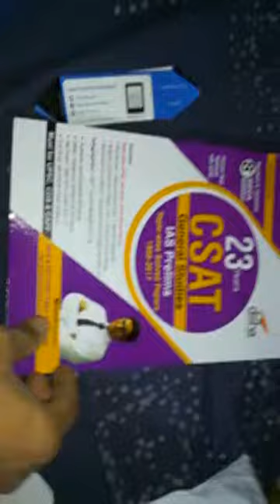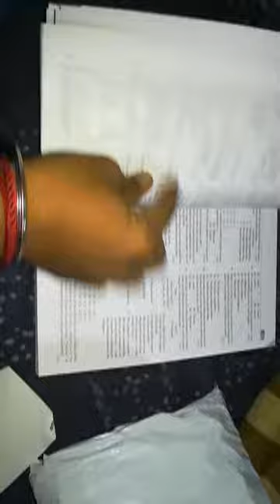C-SAT BOOK BY MRUNAL || Total chapter [GOOD|BAD] (see in description)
Lessons are good with previous year questions but explanation is very poor...

You can order it through flipkart has amazon delay  delivery with no proper handling